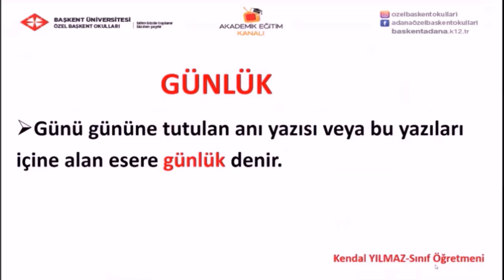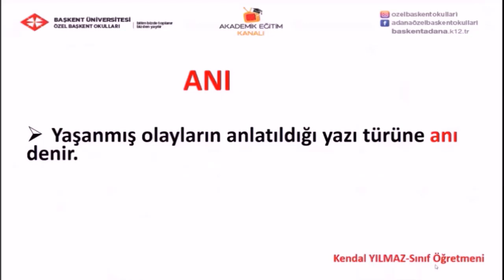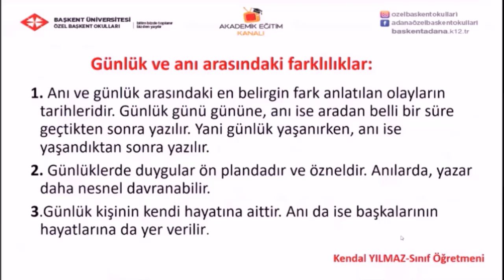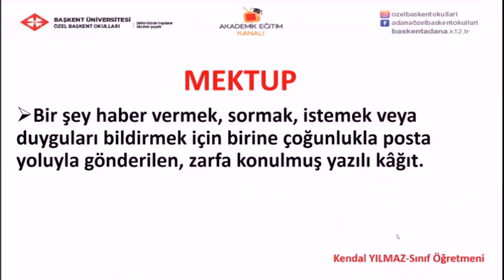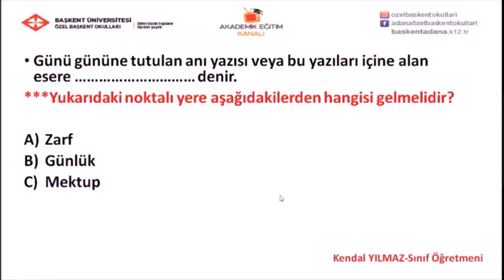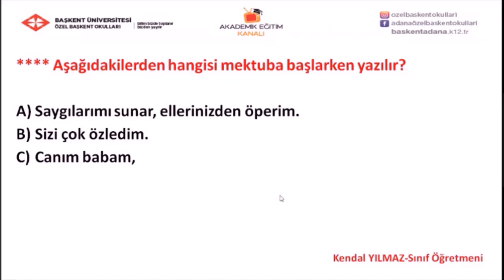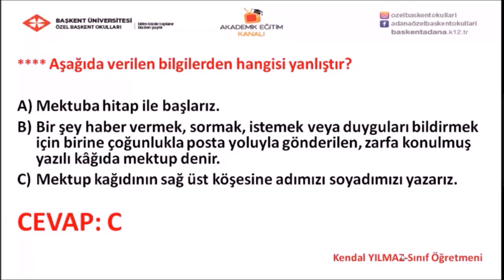23 - Günlük Anı Mektup Yazma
Özel Başkent okulları 3 sınıf 23 - Günlük Anı Mektup Yazma